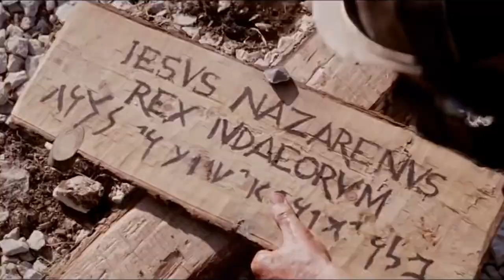Bleeding Veins - Erik Chirkoff (Official Music Video)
Official Video for "Bleeding Veins", by Erik Chirkoff

Filming: Jason Woodford, Crosswood Productions & Janel Filipiak

Footage used from "The Passion of the Christ" is owned by Icon Productions,
and is in no way owned by me.

Lyrics:

Verse 1:
Every person wants to know if they matter,
If they have a purpose for breathing,
If they can climb a success ladder,
They're searching for wholeness
Amidst all the chatter
Most days drowned by sorrows
While screaming "Save me" louder
Single moms break their backs,
Putting up with the banter,
Of abandoned sons and daughters,
That are crying for their fathers,
Pain filling their veins,
Depression killing them by the hour,
Sitting in the back row of church,
Hoping no one sees them cower,
"Yeah, maybe there is a God,
but no one's ever cared for me okay?
Every church person looks at me like I'm a disease the moment I say I'm gay,
I feel like I'll never be accepted by people that seem repulses by my struggles each day,
I used to know this Jesus, but I'm just lost now and astray"
Or the girl molested by her dad at the age of nine,
then used as an ash tray,
growing up doubting that love exists,
it's just sold in an alleyway,
the higher she gets, the lower she feels,
dark thought telling her to just slip away,
Crying, bleeding, needing grace.

Chorus:
Will you listen to the pain?
Or just turn from these bleeding veins.

Verse 2:
Someone who's willing to listen to the most painful parts of her,
Someone who treats her as one of their own instead of some foreigner,
Brings themselves down to her level,
Matter of fact places themselves lower,
Someone that knows that it's by the same blood that their own sins were covered,
Someone that isn't afraid to get themselves involved,
Someone that isn't faking perfection through their lawful religious facade,
Someone who knows every detail in the past and still looks beyond,
Someone who's willing to love unconditionally because they know God,
The God who loved his creation so much He paid with death for them,
The shepherd with 99 sheep that wouldn't sleep until he brought home the wandering one,
The father that waited day and night, ran from his porch to reclaim his son,
The Jesus that made fools of priests with deeds better than none,
He said to seek the lost, care for the poor and listen to the broken,
No person no matter how hurt, contaminated or swollen,
Is too messy for God's love,
He waits with his arms wide open,
For every rejected person that's been looking for a place where they feel home in.

Chorus 2:
These bleeding veins.